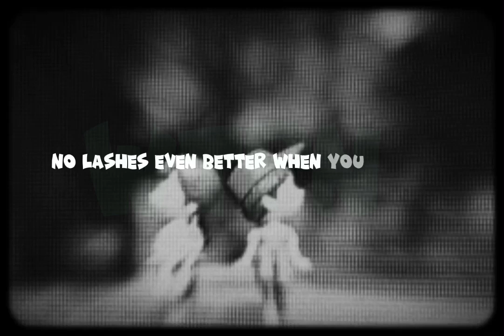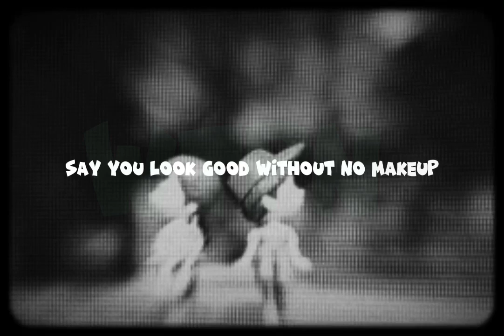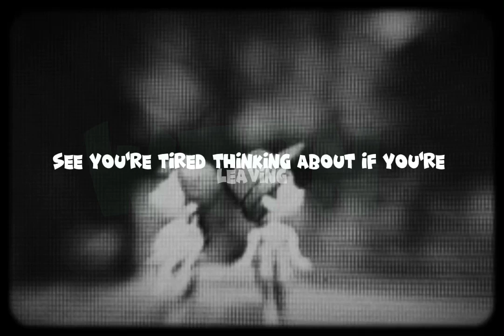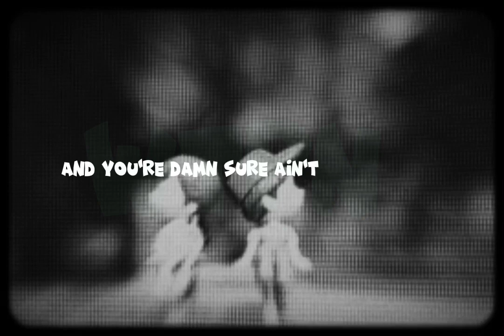Favorite song - TOOSII (song lyric) midnight season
Hey there, welcome to my latest video featuring the amazing song 'Favorite' by Toosii. This song has really caught my attention with its catchy melody, relatable lyrics, and powerful delivery. Toosii did an amazing job with this track, and I'm so excited to share it with all of you.

For those who may not be familiar with Toosii, he is an American rapper, singer, and songwriter who has been gaining popularity for his unique style and impressive musical talent. 'Favorite' is just one example of the amazing work he has created.

The lyrics of this song are truly relatable, touching on themes of love, heartbreak, and the challenges of relationships. Toosii's vocals are also top-notch, conveying both emotion and energy in equal measure.

Overall, 'Favorite' by Toosii is a truly outstanding song, and I highly recommend giving it a listen. I also want to give credit to Toosii for his incredible work on this song. His talent and dedication are evident in every note, and I'm sure we'll be hearing much more from him in the future.

So sit back, relax, and enjoy this amazing song.